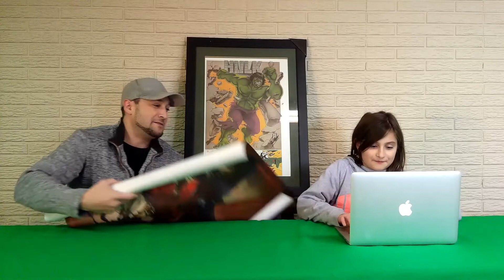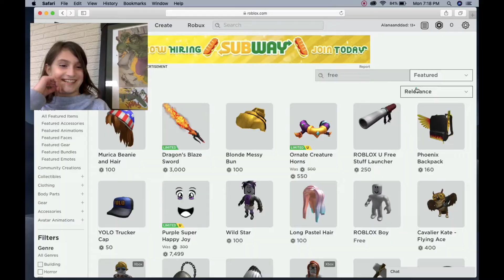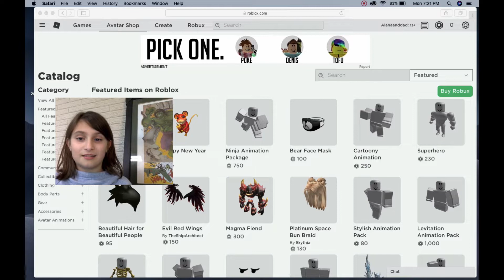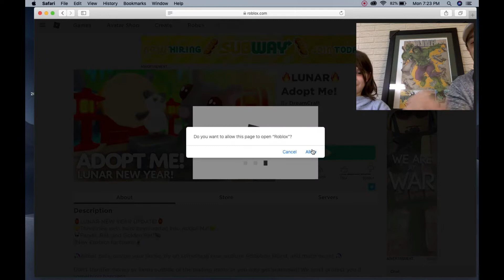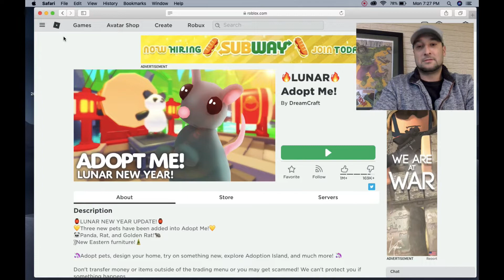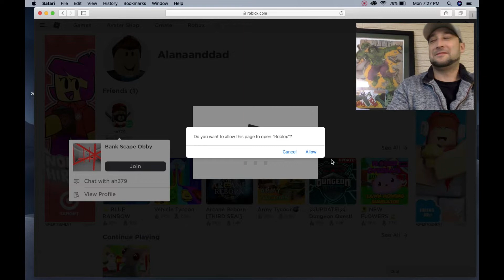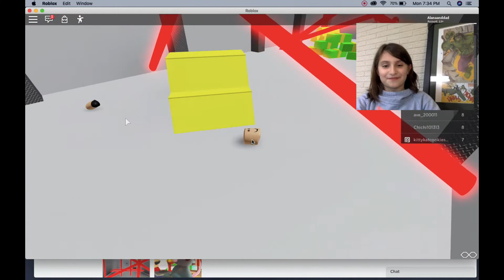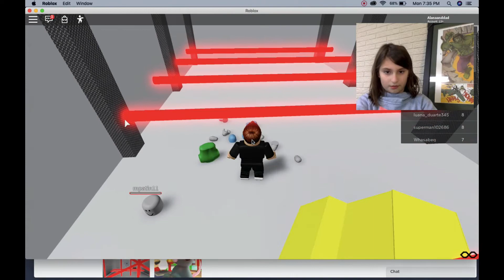Alana teaching her dad how to play Roblox plus the giveaway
Alana and Alana's Dad are back with Alana teaching dad how to play Roblox.  It's his first time and he is not that good at it.

Plus we are showing our giveaway and who is going to receive the item.